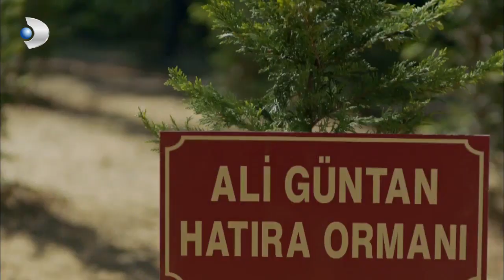Kuzey ve Güney YÜZLEŞTİ! - Kuzey Güney 80. Bölüm FİNAL